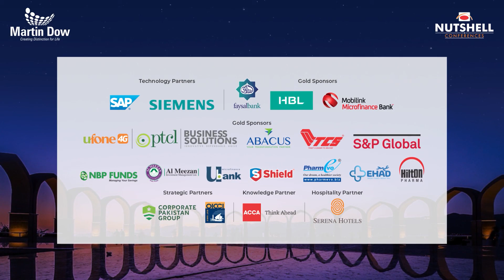Ali Akhai, Chairman, Martin Dow Group speaking at LIIBS 2022